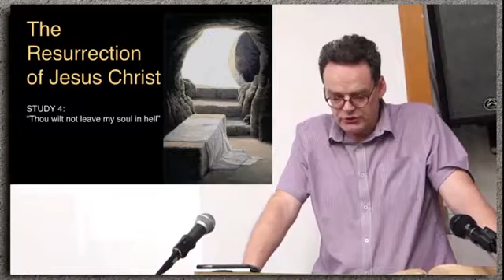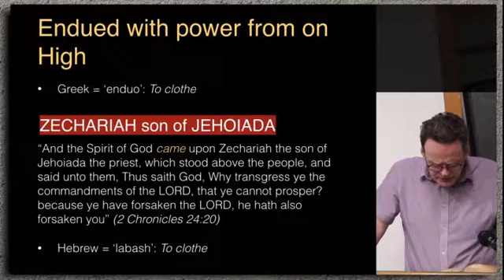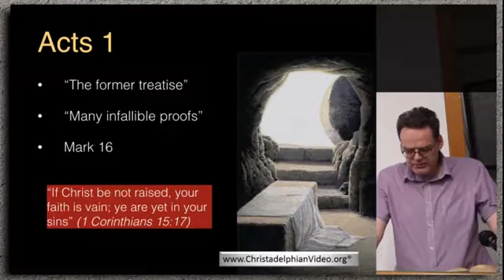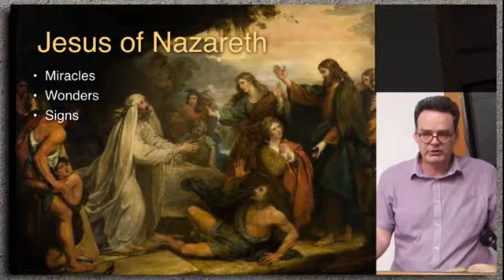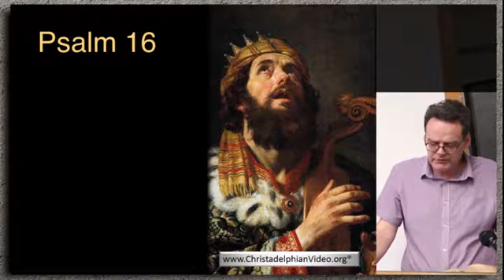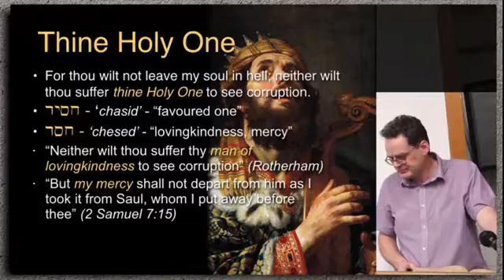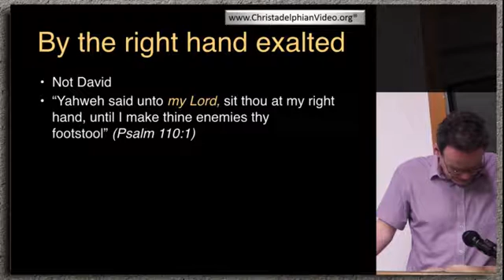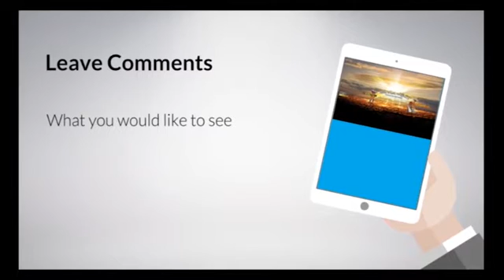The Resurrection Thou Wilt Not Leave My Sould In Hell